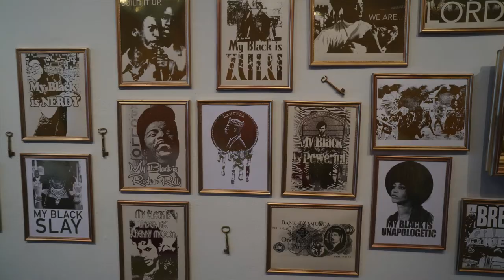BECOME A PATRON OF DAVID MICHAEL ART!!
Become a patron of David Michael for as little as $3!!